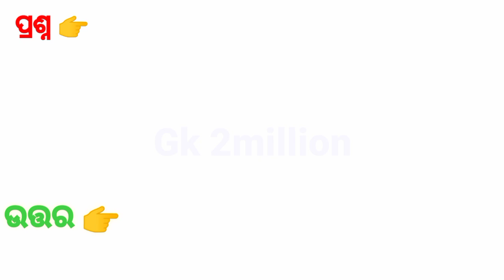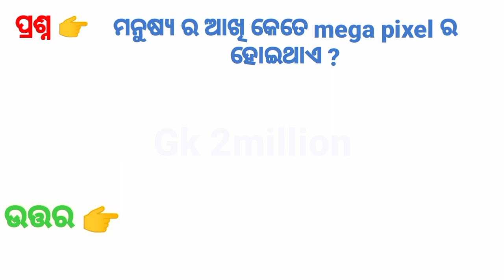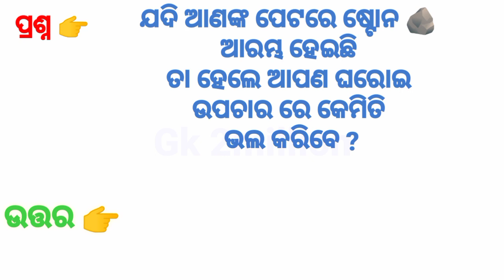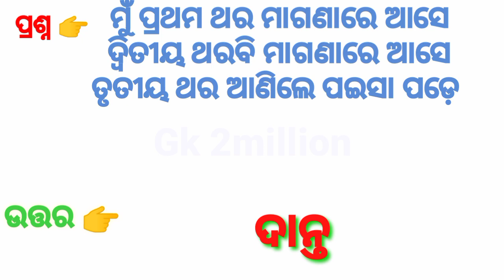Gk Odia l Odia Quiz l Odia General Knowledge l Odia MCQ l Odia GK Question And Answer l Page-38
1. GK
2. General Knowledge
3. Important GK Questions and answer for
5. Quiz Test
6. odia gk study
7. Important gk
8. Quiz test
9. competitive quiz
10. competitive general knowledge
11. GK in Hindi
12. general knowledge quiz
13. quiz questions
14. general knowledge questions
15. gk quiz
16. general knowledge questions with answers
17. gk question in hindi
18. GK Question Answer
19. India GK
20. hindi gk
21. samanya gyan
22. gk questions
23. india gk in hindi
24. 2021 gk questions and answers
25. lucent gk
26. lucent gk
27. lucent gk in hindi video
28. lucent GK in hindi
29. lucent geography in hindi
30. lucent geography
31. geography gk question
32. geography gk in hindi
33. lucent 10 question
34. lucent 10 prashn
35. lucent gk ka nichod
36. lucent gk important question
37. lucent gk important question in hindi
38. lucent gk important topics
39. lucent ka nichod science
40. lucent for ssc cgl
41. lucent for ssc
42. lucent for railway
43. geography gk
44. lucent mcq
45. lucent mcq in hindi
46. lucent book gk
47. gk
48. gk questions and answers
49. gk question
50. general knowledge
51. gk odia study
52. gk questions
53. g k
54. general knowledge question
55. g k questions and answers
56. gk ke question
57. question
58. general knowledge questions and answers
59. samanya gyan
60. g.k questions in hindi
61. gk question answer
62. sarkarinaukari_gk
63. gk ke sawal
64. knowledge
65. question answer
66. general knowledge questions
67. gk knowledge
70. gk quiz
72. gk ka question
73. ips question and answer
74. gk
75. gk question
76. gk afroz
77. gk questions
78. gk_today
80. gk study adda
81. gk video
82. gk live
83. gk by kumar Gaurav sir
84. gk by khan sir
85. gk today current affairs
86. question
88. general knowledge ke question
89. gk knowledge
90. gk dijiye
91. general class
92. general knowledge ki video in hindi
93. general knowledge gk
94. general knowledge questions and answers
95. General knowledge video
96. General knowledge 2021
97. general knowledge for kids
98. general knowledge quiz
99. general knowledge ke question
100.
101. GK
102. gk question
103. gk questions and answers
104. general knowledge
105. gk
106. gk_questions and answers
107. general knowledge questions and answers
108. gk question answer
109. g.k
110. question answer
111. question
112. Gk bahi
113. gk
114. g.k questions in hindi
115. general knowledge questions
116. knowledge
117. general knowledge question
118. g. k
119. quiz
120. gk_question
121. Gk 2million channel
122. odia Gk Study
123. 2millionGk
124. gk Bikram
125. gk ke sawal
126. gk ka question
128. gk 2019
129. gk 2020
130. gk 2021
131. gk 2022
133. g.k. question with answer
134. answer
135. lucent gk
136. GK 2020
137. GK 2021
138. GK 2022
139. gk sutra
141. gk general knowledge
143. gk knowledge
144. gk questions and answers 2021
145. gk questions and answers 2022
146. gk questions and answers in hindi
147. GK Police
148. GK IAS
149. GK IPS
150. g. k. question in hindi